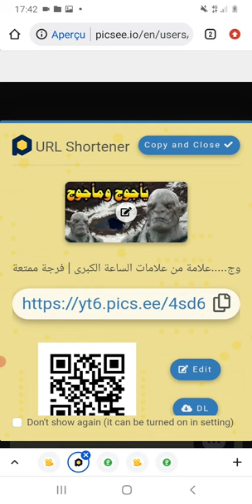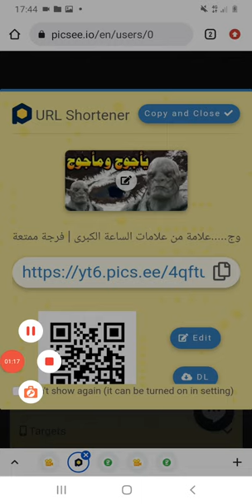طريقة زيادة المشاهدات و ترويج مجاني لقنوات اليوتيوب 🌏 ❤🥰🤩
موقع picsee يعطيك فرصة دهبية كي تروج قناتك على مواقع التواصل الإجتماعي

نتمنى أن تعطيكم الطريقة مفعولها ان شاء الله على قناتكم و نتمنى لكم كل التوفيق يا رب

و لا تنسوا متابعة قناتكم سفينة المعرفة فضلا و ليس أمرا❤❤
جزاكم الله خيرا و صلو على رسول الله صلى الله عليه وسلم ❤❤❤❤❤❤